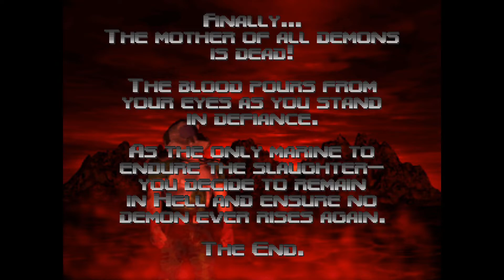DOOM64 FINL BOSS PC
ONES YOU BET THE LOST BOSS YOU WILL UNLOCK  LOST LEVELS FOR DOOM64 FOR PC AND PS4 AND SWITCH AND XBOXONE TO START LOST LEVELS IN DOOM64 YOU SART NEW GAME THE PICK LOST LEVELS